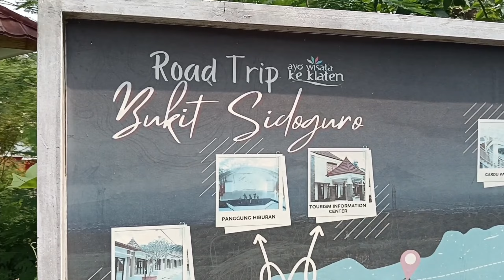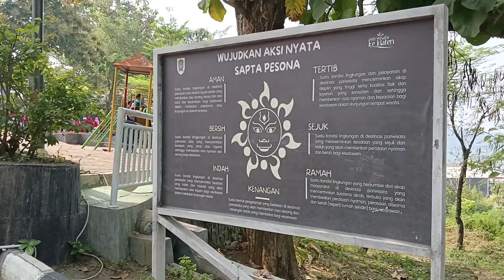🌳🌴DESTINASI WISATA KELUARGA DI BUKIT SIDOGURO KLATEN JAWA TENGAH🪴🌴🌴🌴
Bukit Sidoguro di Klaten adalah destinasi wisata yang menarik dengan berbagai fasilitas dan kegiatan. Berikut adalah informasi terkini tentang Bukit Sidoguro:

Harga Tiket Masuk:

Anak-anak: Rp5.000

Dewasa: Rp10.000 - Rp15.000

Jam Buka:

Setiap hari dari pukul 08.00 hingga 21.00

Alamat:

Sendang Nglebak, Ngeblak, Krakitan, Bayat, Klaten, Jawa Tengah, Indonesia, 57451

Daya Tarik:

Bukit Sidoguro menawarkan pemandangan alam yang indah dengan latar belakang perbukitan.

Terdapat instalasi modern seperti supertree yang mirip dengan Gardens by The Bay di Singapura.

Wisatawan dapat menikmati panorama Rowo Jombor dari ketinggian.

Ada area swafoto, panggung hiburan, tempat kuliner, rest area, dan taman bermain1.

Kegiatan Budaya:

Tradisi ‘kirab gunungan’ dan penyebaran ketupat selama pekan Syawalan (Lebaran) yang menarik banyak pengunjung1.

Fasilitas:

Aula atau panggung, tempat parkir, mushola, tempat duduk, gazebo, toilet, area playground, gardu pandang, cafe, spot foto, dan toko souvenir

Akses:

Dapat dijangkau dengan kendaraan roda dua atau roda empat, dengan waktu tempuh sekitar 17 menit dari Alun-Alun Klaten

Bukit Sidoguro menawarkan pengalaman yang unik dengan kombinasi keindahan alam dan budaya lokal. Sangat cocok untuk dikunjungi baik untuk rekreasi maupun fotografi.

Sejarah Bukit Sidoguro di Klaten memiliki latar belakang yang menarik dan kaya akan nilai spiritual. Berikut adalah ringkasan sejarahnya:

Asal Usul:

Bukit Sidoguro telah ada sejak zaman kerajaan1. Kisahnya bermula dari seorang abdi dari Kerajaan Wirata bernama Sidagora, yang menjalani perjalanan spiritual1.

Sidagora mengantarkan Pangeran Pathohan yang terluka meninggalkan Kerajaan Wirata dan sampai di wilayah Jimbung1. Setelah bertapa, Pangeran Pathohan diberi kesembuhan dan membangun Kerajaan Jimbung1.

Menurut legenda, Pangeran Pathohan menyembunyikan keberadaan kerajaannya di alam gaib, dan Kali Kuning dibedah untuk menggenangi istana, yang kemudian menjadi Rowo Jimbung1.

Sidagora, abdi yang setia, juga menempati alam gaib di bukit yang sekarang dikenal sebagai Bukit Sidoguro1.

Pertunjukan Kethoprak:

Sejarah Bukit Sidoguro diangkat dalam pertunjukan Kethoprak berjudul “Dumadine Gumuk Sidoguro” pada tahun 2020, yang disutradarai oleh Joko

Sejarah Bukit Sidoguro tidak hanya menarik dari segi spiritual dan budaya, tetapi juga menjadi bagian penting dari pengembangan pariwisata di Klaten. Bukit ini menjadi simbol dari kekayaan sejarah dan tradisi lokal yang terus dilestarikan hingga hari ini.🌿